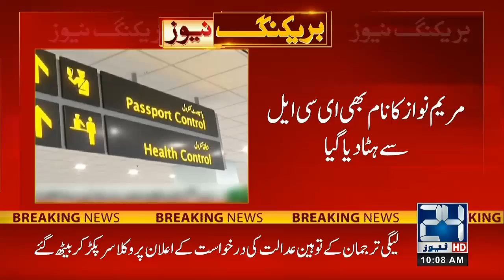PM Shehbaz Sharif & His Family Got Huge Relief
24 News HD is one of the leading news channels of Pakistan bringing you the latest current affairs from Pakistan and around the world.  Live National Assembly and Senate Session.